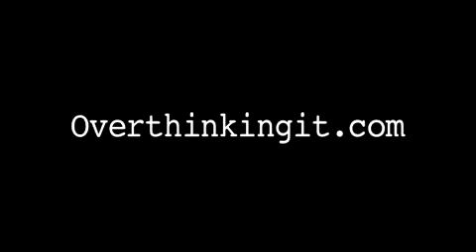The Dark Bailout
The Dark Bailout "These are not the founding fathers you're looking for"